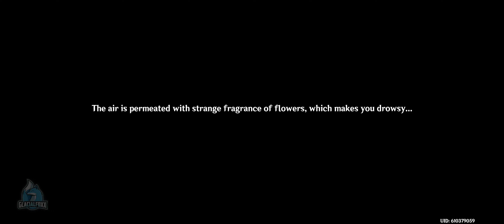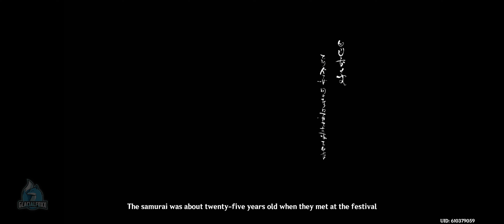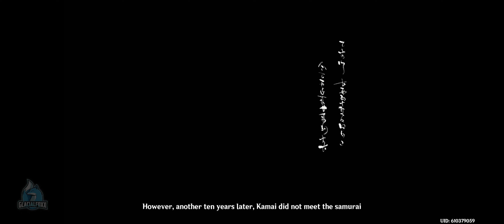Genshin Impact: Test of Courage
Test of Courage storyline in the Akitsu Kimodameshi Event (Version 3.3)

The Traveler heard that the Test of Courage is being held. Maybe she should head to the Yashiro Commission to have a look...